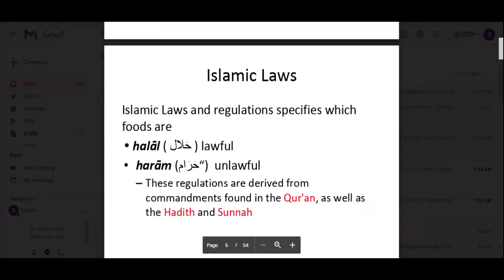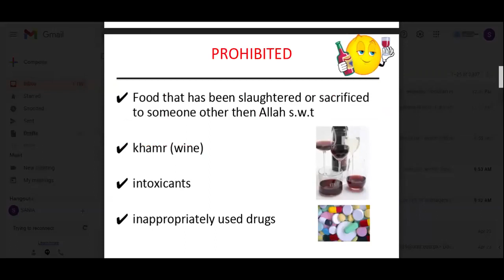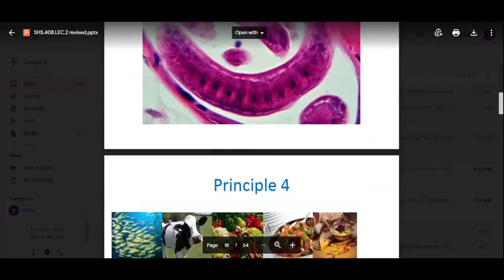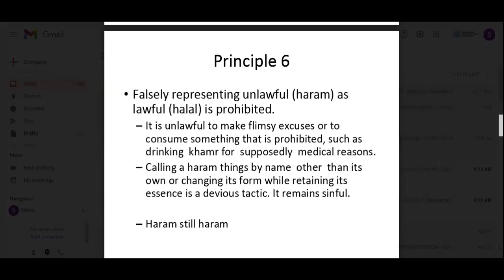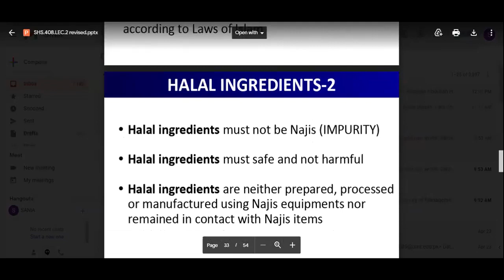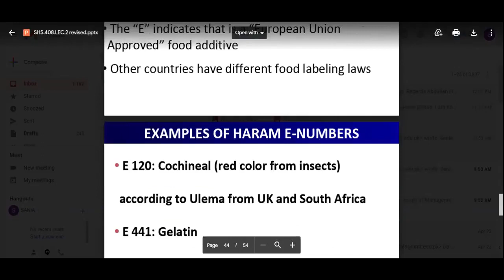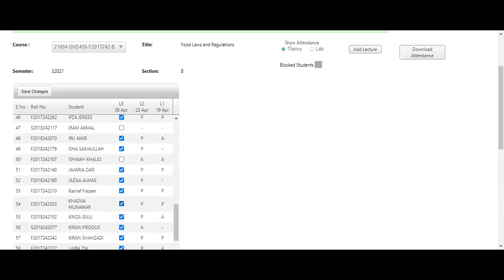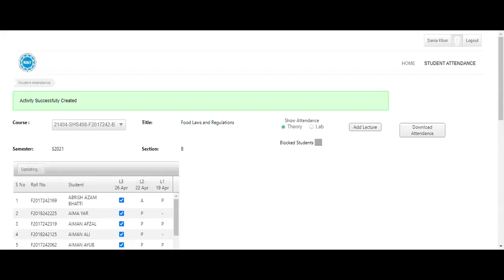Food Laws and Regulations Lecture 2 | SHS 408 Lecture 2 | SHS 408 Lec 2 | Food Law Lecture 2